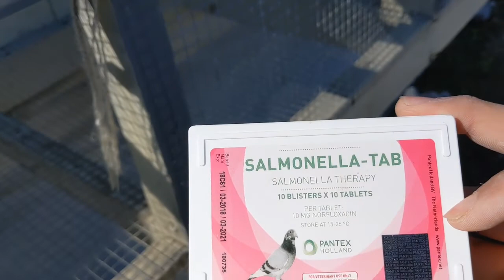Tabletang panguntra salmonella para sa mga kalapati (Phenix City Alabama)🇺🇸🇵🇭